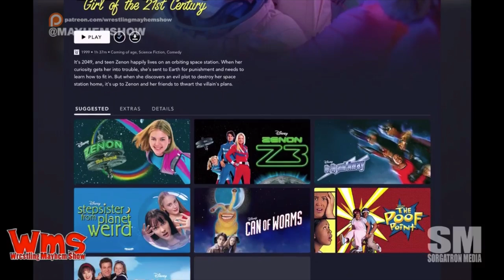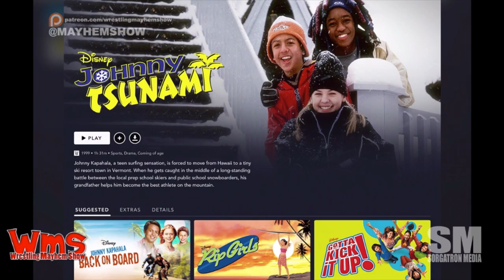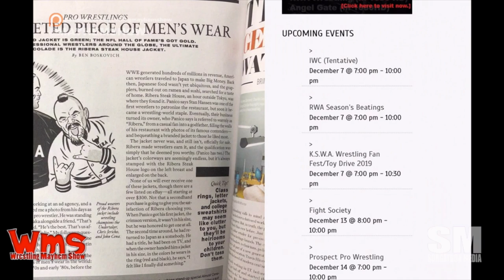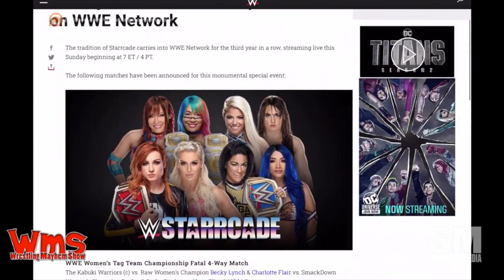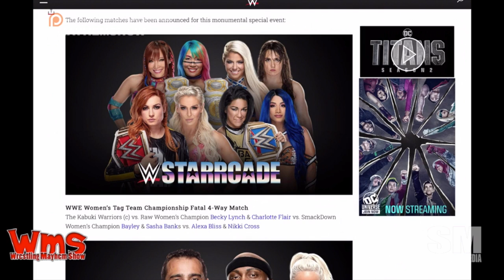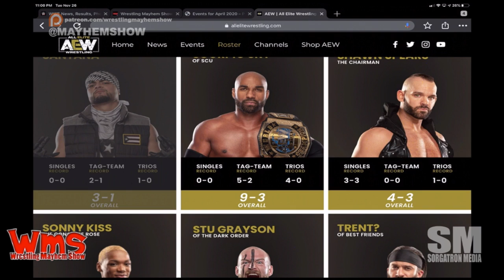Wrestling Mayhem Show 692: The Great CM Punk'kin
We get thankful on Thanksgiving Week.

    We talk about Survivor Series and NXT Takeover Wargames and the showing for WWE NXT.
    Disney + challenges are laid out.
    Mean Tweets
    Mad Mike may come around temporarily on Impact Provincial Wrestling Federation
    Big Question: What are you thankful for in wrestling?
    Are AEW rankings going to get them in trouble?

Follow our stable on Twitter: Mad Mike (@MadMike4883), Ronnie Starks (@starkswrestling), and Sorg (@Sorgatron).